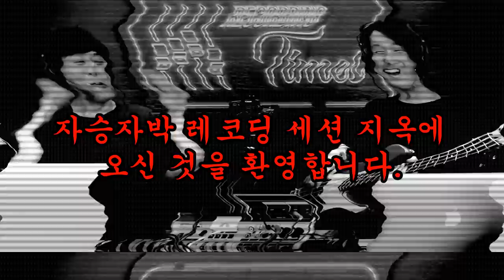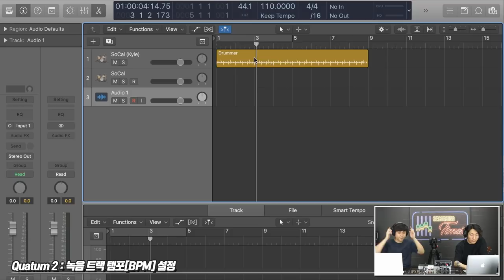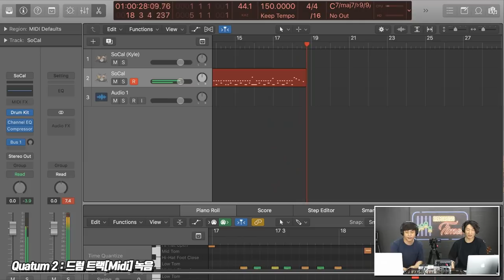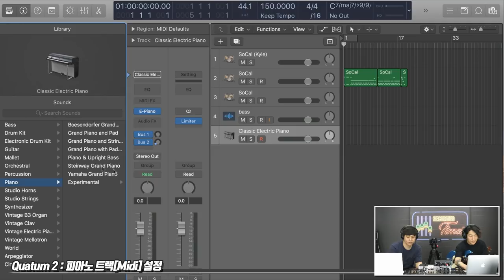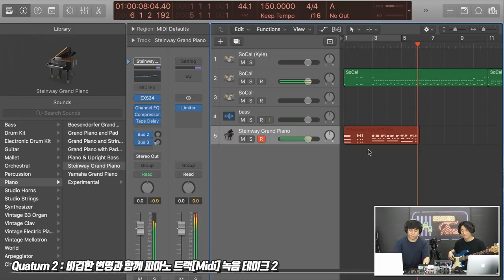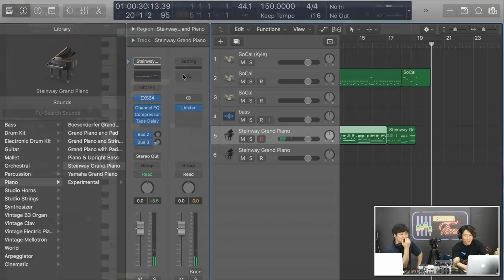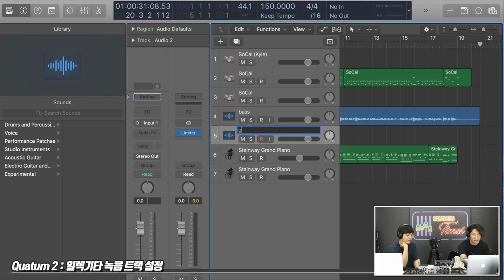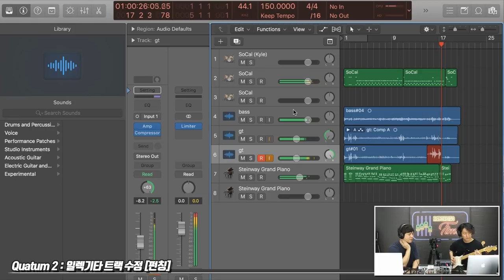PreSonus 오디오인터페이스 Quantum 2 2편